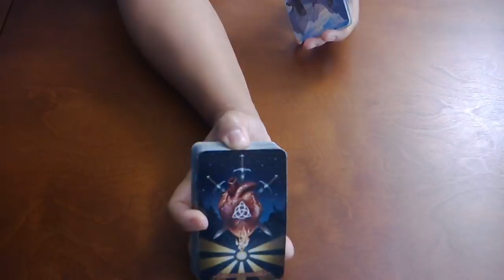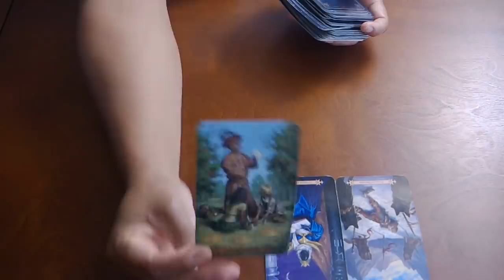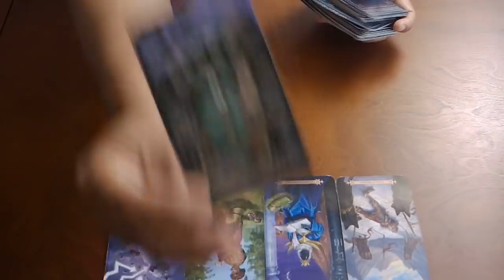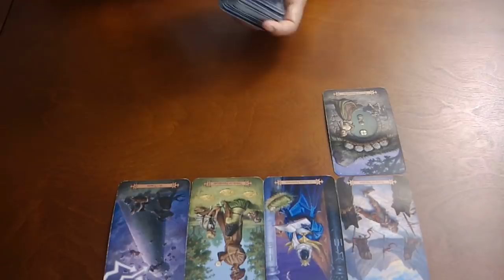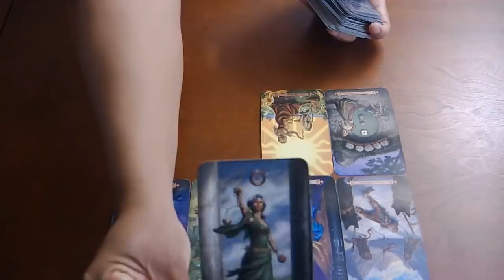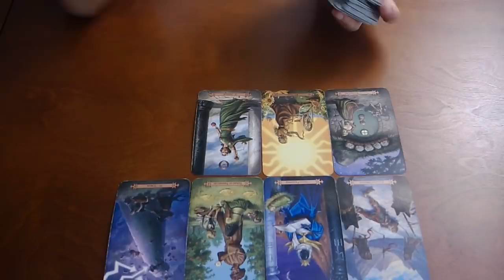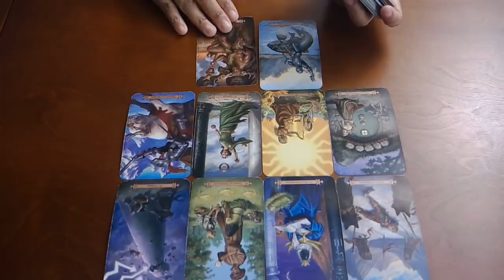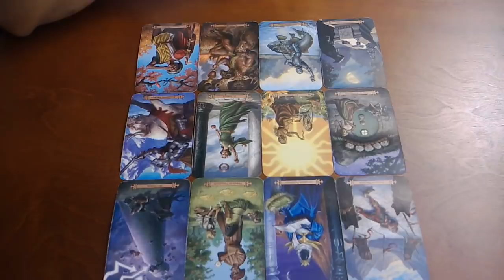VIRGO~WHO IS THIS?!~OCT 29-NOV 7